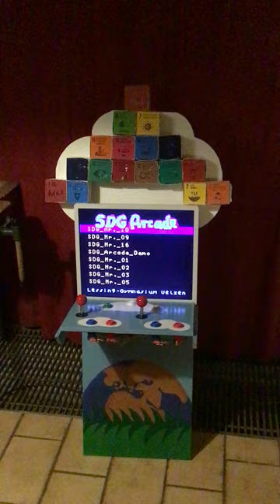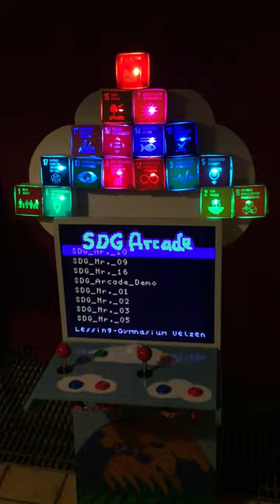Projekt SDG Arcade: Technik-Demo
Das Projekt SDG Arcade des Informatikkurses 2021 am LeG Uelzen thematisiert die 17 Nachhaltigkeitsziele der Vereinten Nationen in einem gamifizierten Kontext, mit einem Minispiel zu jedem SDG. Jedes erreichte Ziel lässt das jeweilige SDG Logo im Regenbogen aufleuchten. Am Ende erscheint der gesamte Regenbogen bunt illuminiert und virtuelles Konfetti im Hauptmenü fällt herunter.